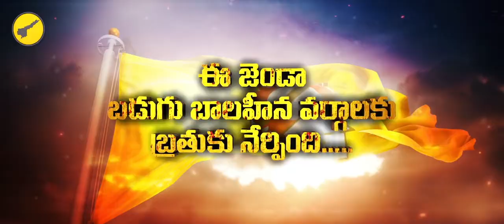The Fight for Telugu pride began this Day || March 29th 1982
The fight for Telugu pride began this day , Telugudesam Party's 38th Foundation Day.